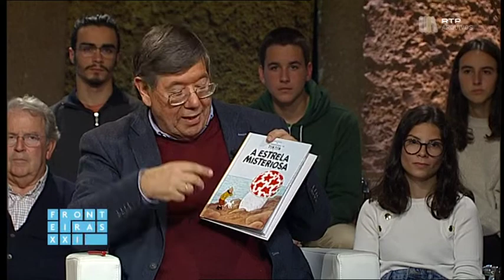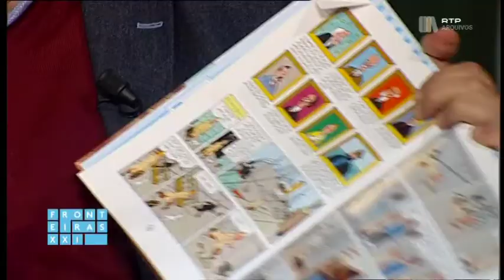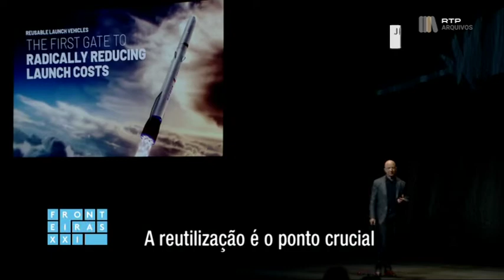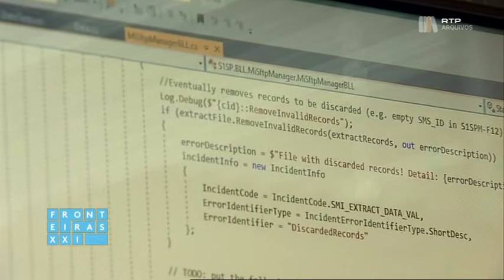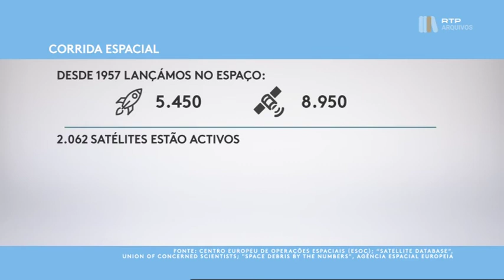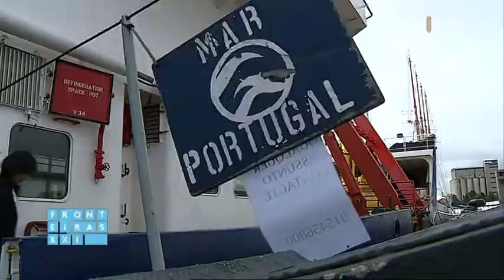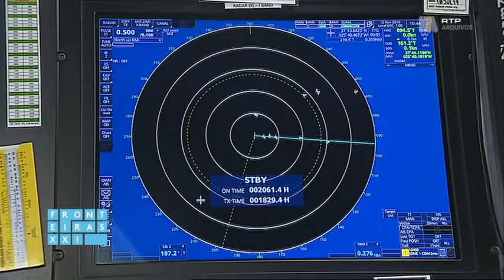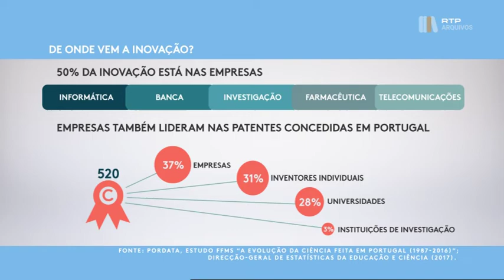Fronteiras XXI | T3 E9 | As últimas fronteiras da ciência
Portugal entrou na corrida cósmica. Pela primeira vez, o país tem uma agência espacial e é na ilha de Santa Maria, nos Açores, que será construída uma estação. Para já, sabe-se que será explorada por um consórcio (indefinido ainda) que a deverá usar como plataforma de lançamento de satélites para a órbita terrestre.

Este é, aliás, o mercado da indústria espacial que tem tido maior crescimento no mundo. E a estimativa da nova agência portuguesa é que nos próximos dez anos a investigação e desenvolvimento venham a gerar mil novos empregos qualificados e multipliquem por dez a facturação do sector do espaço nacional.

Mas o interesse no arquipélago açoriano não se fica pela ilha de Santa Maria. Cientistas da NASA querem preparar uma primeira viagem a Marte no vulcão dos Capelinhos, no Faial. E outros investigadores procuram microrganismos semelhantes aos que poderão ter habitado o planeta vermelho há milhares de milhões de anos nos vulcões submarinos dos Açores.

A investigação científica e o desenvolvimento tecnológico decorrentes da exploração espacial irão ter um impacto profundo na Terra e no ser humano. Se até ao virar do século XXI a corrida ao espaço foi impulsionada por interesses militares de alguns Estados, agora está a transformar-se também numa oportunidade de negócio para empresários bilionários como Elon Musk e Jeff Bezos.

A industrialização do espaço deixou de ser uma ideia de ficção-científica. Nas próximas décadas, assistiremos ao aproveitamento de recursos como água e metais preciosos encontrados em asteróides, luas e planetas.

No Fronteiras XXI debatemos o que podem trazer para o mundo e para Portugal estas novas fronteiras que a ciência ainda está a descobrir. Do fundo dos oceanos ao espaço. Com a astrobióloga Zita Martins, o físicos Carlos Fiolhais e João Magueijo e a vice-reitora da Universidade Nova de Lisboa Elvira Fortunato. (Dezembro de 2019)